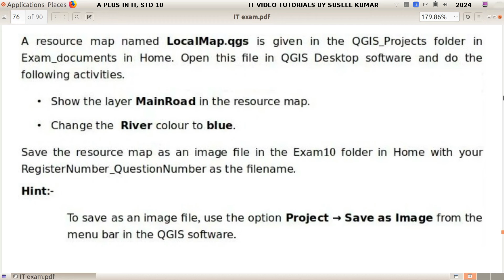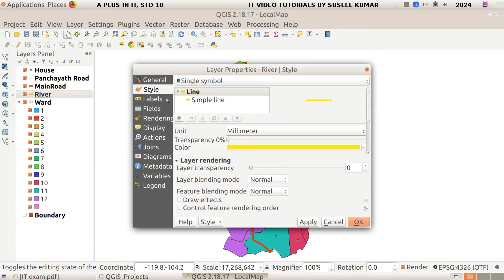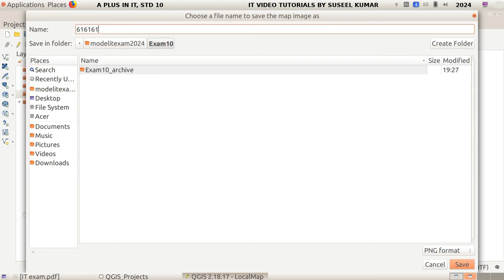SSLC IT MODEL EXAM 2024| QUESTION | QGIS 1 | RIVER COLOUR BLUE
suseelkumar sslc it exam #2024 | SSLC IT MODEL EXAM 2024| QUESTION | QGIS 1 | RIVER COLOUR BLUE